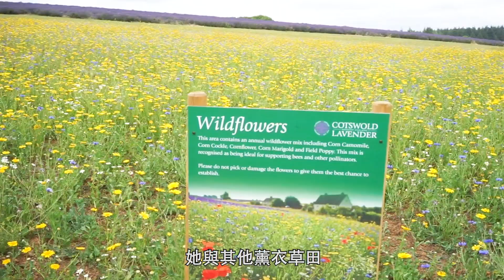倫敦夏日必去的3個薰衣草園 || London Summer must go Lavender of 3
Cotswold Lavender:
開放時間:2018年6月9日至8月5日
收費:£4/ppl

Mayfield Lavender:
開放時間: 2018年6月1日至8月31日
收費:£2/ppl

Hitchin Lavender:
開放時間:2018年6月19日至8月31日
收費:£6/ppl